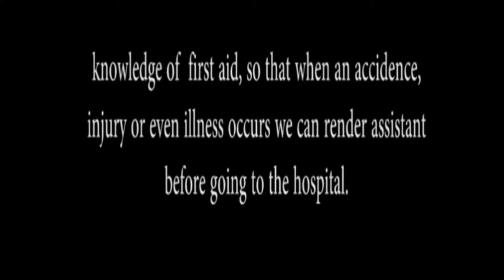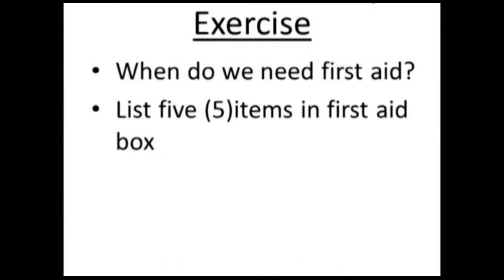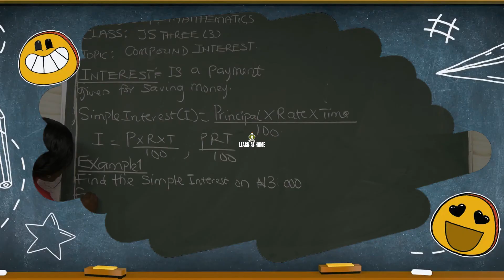4 PHE (JSS 2) SAFETY EDUCATION